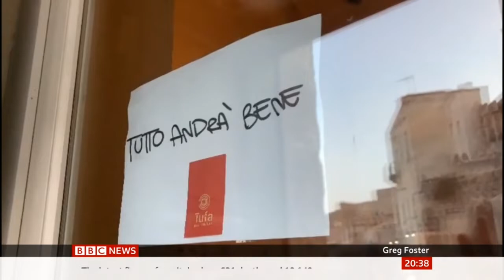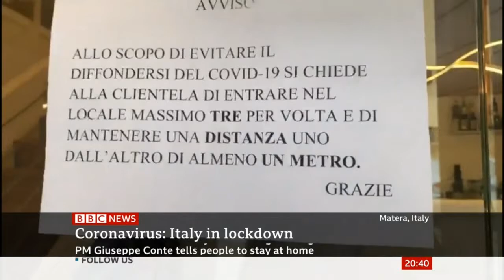ITALY is a GHOST Town Popular Tourist Destination === Corona Virus Outbreak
Craig Foster And Amy